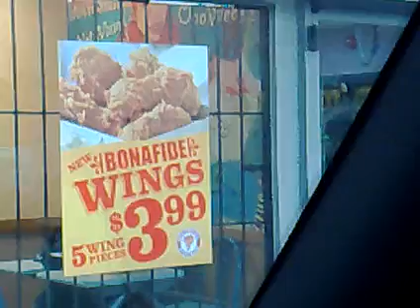Massari _ Mobile Show 67